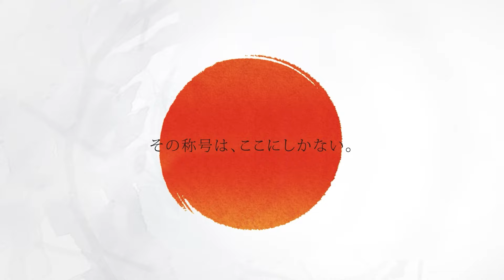【後藤 智弥 VS 福中 健志】JAPAN 2024 STAGE10 福岡 BEST32